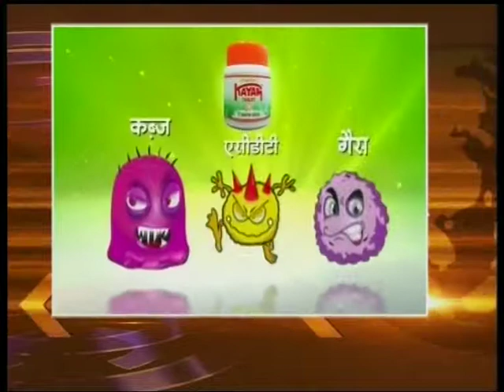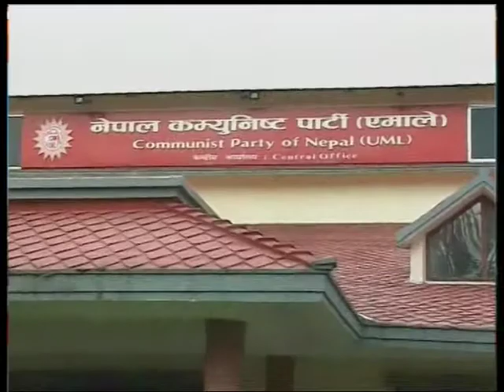Nepal 1 Tivra samachar by Anita Bhattarai 09-11-2017